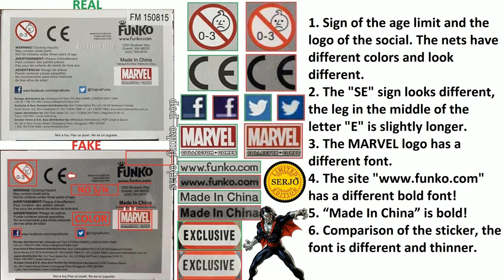Comparison of the fake Funko POP! Zombie Morbius 105! (exclusive)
Explanatory team!

Explanatory team!

Box:
Front:
1. All prints are darker, many details are not visible, the render is worse.
2. Logo "POP!", "MARVEL", have different colors!
3. The sticker has a lighter color, the inscription has a thinner font.
4. The AGE 3+ sign has a thicker circle.
5. The figurine's eyes and nose look different, the chin is not painted over. MAIN DIFFERENCE!

Behind:
1. All prints are darker, many details are not visible, the render is worse.
2. Logo "POP!", "MARVEL", have different colors!

Side right:
1. All prints are darker, many details are not visible, the render is worse.
2. Logo "POP!", "MARVEL", have different colors!
3. The print of the head has slipped down a little behind the corner.
4. The name and number have a different font! The distance between the letters is greater.

Side left:
1. All prints are darker, many details are not visible, the render is worse.
2. Logo "POP!", "MARVEL", have different colors!

Above:
1. All prints are darker, many details are not visible, the render is worse.
2. Logo "POP!", "MARVEL", have different colors!
3. At the "POP!" the letter "P" has a white circle cut off inside the letter, on all sides of the box.

Bottom:
1. Sign of the age limit and the logo of the social. The nets have different colors and look different.
2. The "SE" sign looks different, the leg in the middle of the letter "E" is slightly longer.
3. The MARVEL logo has a different font.
4. The site " has a different bold font!
5. “Made In China” is bold!
6. Comparison of the sticker, the font is different and thinner.

Figurine:
1. The quality of the painting is worse!
2. Nose and eyes look different, wrong painting.
3.The chin is not painted! MAIN DIFFERENCE!

Nomyn - Departure